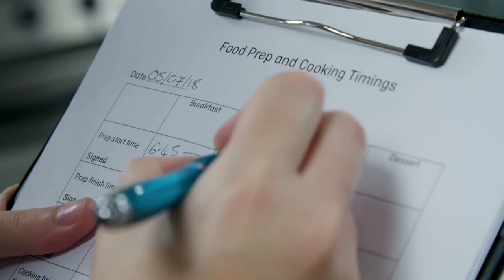A Guide to Safe Food Handling - Trailer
As a food handler, it is essential that you are aware of the basic principles of safe food handling so that you can ensure that the food you prepare remains safe to eat. Recognise your role and responsibilities in safe food handling.